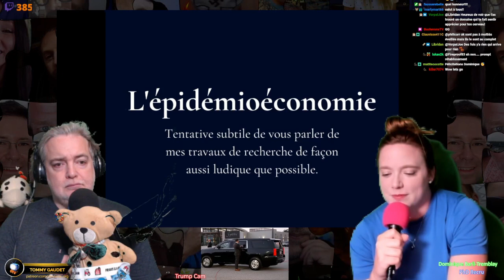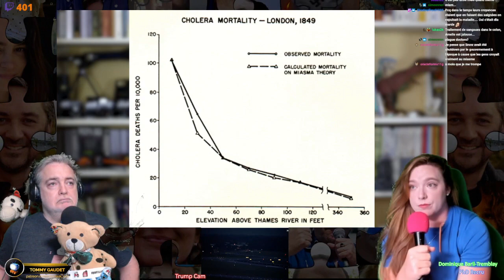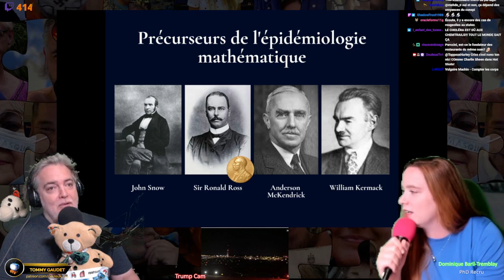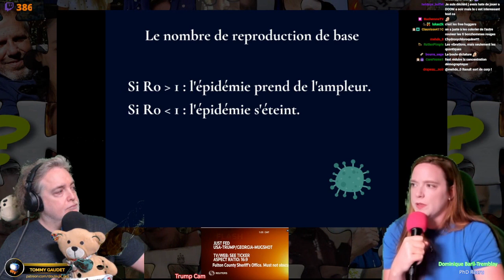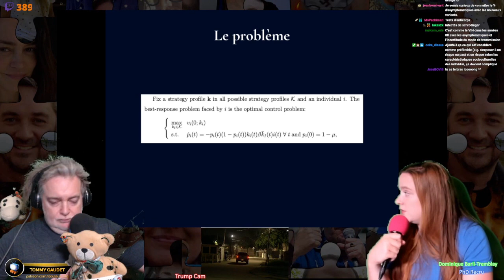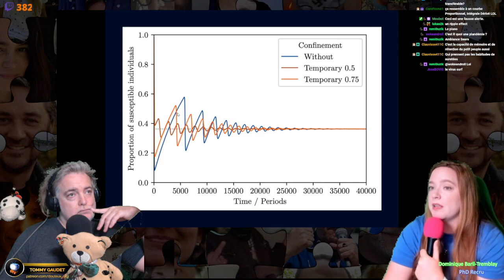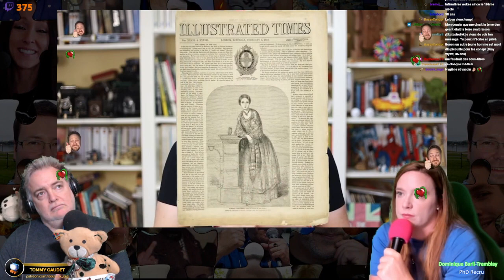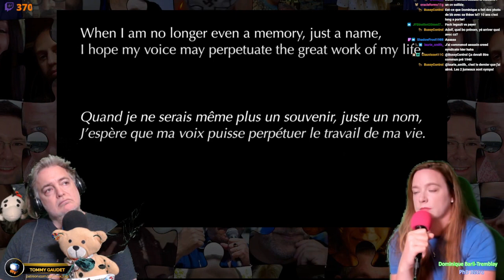Mercronspi 151, Addendum - Arnaconomix 4 l’épidémioéconomie, 2023 08 24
Mercronspi 151 - Jean-Jacques Roussauce du Contra Saucial 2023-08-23, COMPENDIUM

Merci à…
Co-pilote de Suburban : Jean-François et Mélanie
Bannière Mercronspi: Jean-François
Bannière Addendum: Rémi ‘Cosmos Jester’ Perron
Collaborateurs Addendum: Dominique Baril-Tremblay
Mercronspi 151 -, MISES EN BOUCHES, 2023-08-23
Mercronspi 151, Addendum - Dominique et sa thèse, Alexis climatosceptique et plus, 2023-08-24